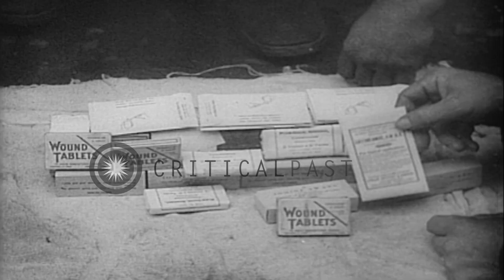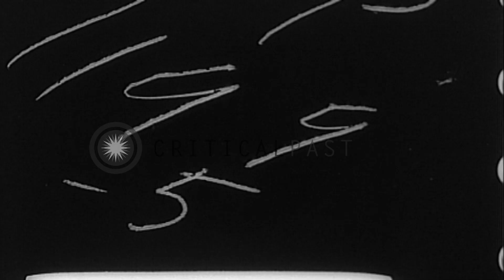Japanese troops of the United States Army, 36th Division break through German lin...HD Stock Footage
Japanese troops of the United States Army, 36th Division break through German lines despite being lost, during World War II.

Japanese troops of the United States Army, 36th Division break through German lines in France, during World War II. Soldiers load a mortar launcher and fire at German posts despite being lost during the combat. Soldiers advance in jungle and rescue German prisoners. Relief forces arrive and rescue wounded soldiers in jeeps. Soldiers of Japanese ancestry in US Army honored for their bravery. Military general salute the troop of Japanese soldiers. Soldiers raise US national flag Location: France. Date:  1944.

57,000+ broadcast-quality historic clips for immediate download.